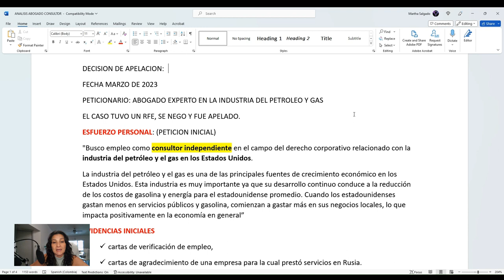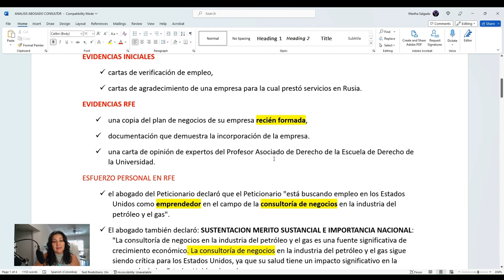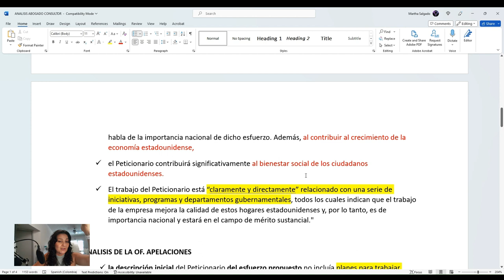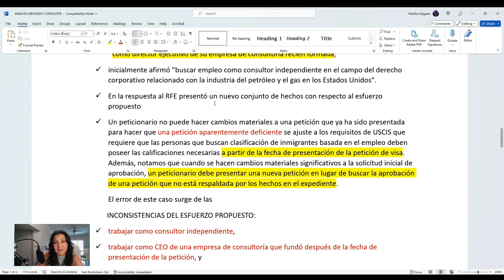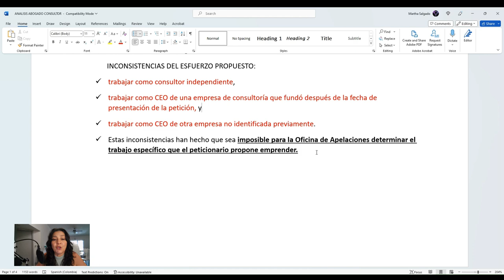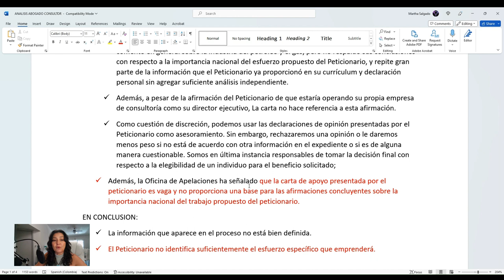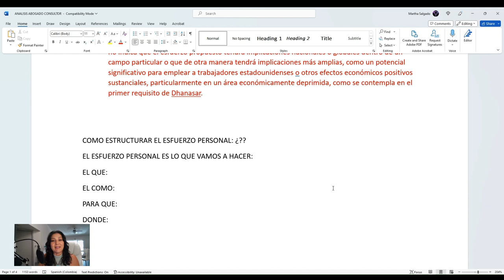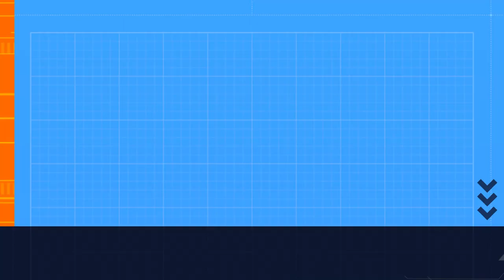EL ESFUERZO PERSONAL: CÓMO SE PLANTEA EN LA EB2 NIW, ANALISIS de un CASO APELADO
El propósito del análisis en este video es profundizar en lo importante de un planteamiento claro, preciso y solido del Esfuerzo Personal puesto que es la base para una determinación adecuada del primer promp: El Mérito Sustancial y la Importancia Nacional. Si tenemos un planteamiento vago, impreciso o contradictorio de seguro la petición fracasará.

Con amor 🫶

Martha Salgado